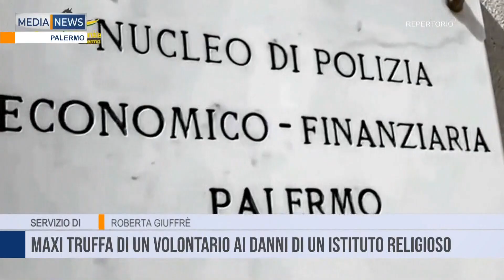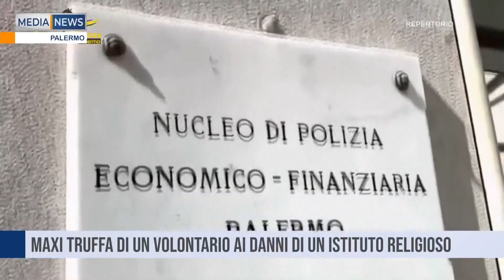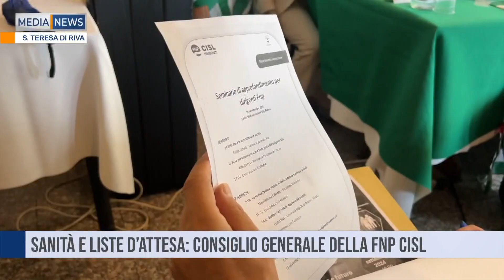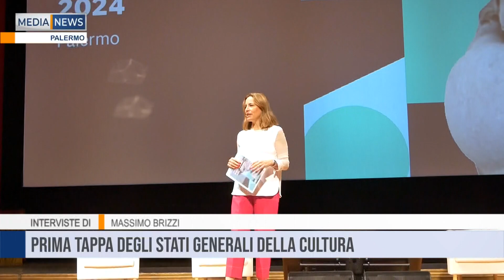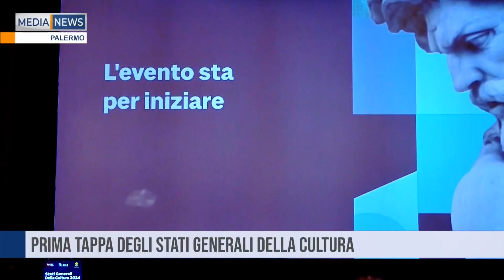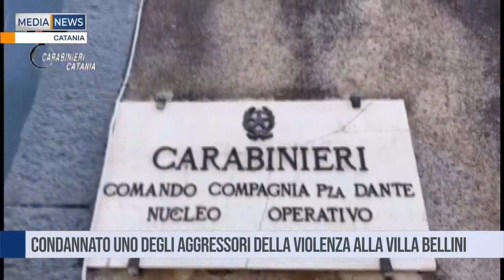Medianews del 27 10 2024 Seconda edizione